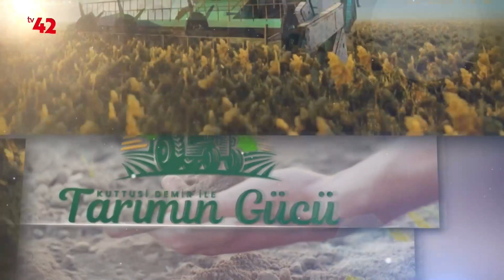Kuttusi Demir İle Tarımın Gücü - Murat Akbulut / Konya'da Su Problemi ve Çözüm Önerileri